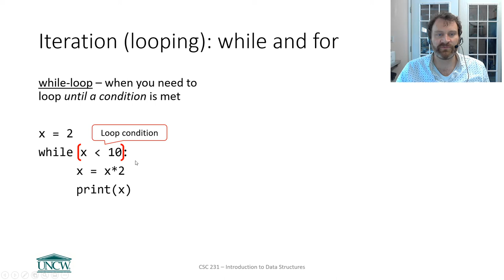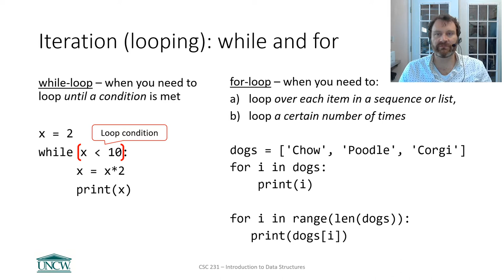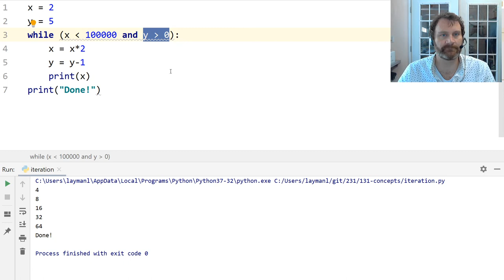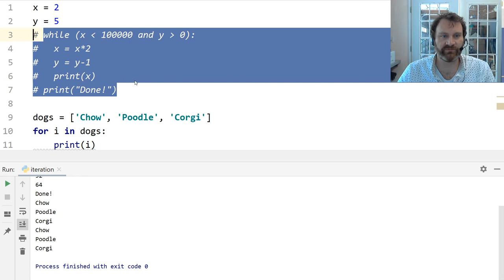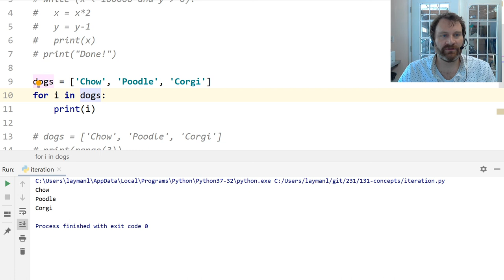Quick Review - Iteration and Loops in Python